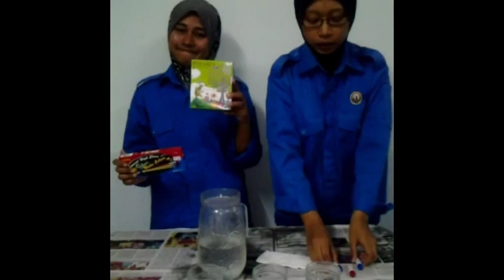Mini Project Mass Transfer (Group 5) Tutorial Class Madam Azyyati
Experiment 1:Ocean in the bottle
Experiment 2:Absorption of paper towel

Session Sept 2013 UniKL MICET
Mawani, Shafiqa, Syahida, Aniza